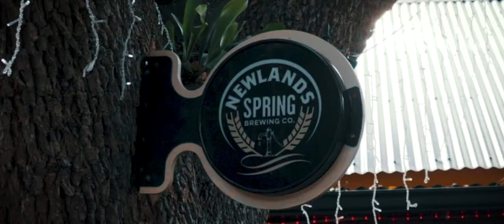Exploring The Garden Route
This video was shot in the south-eastern coast of South Africa from Mossel Bay in the Western Cape to Knysna.